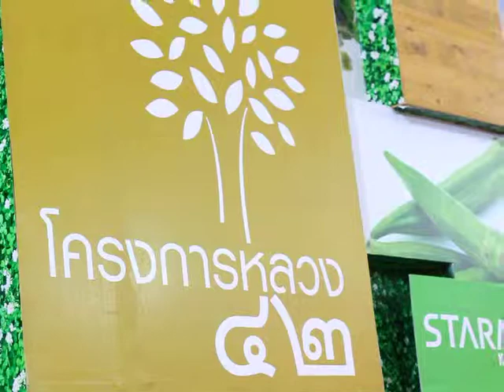KRAB STYLE @งานโครงการหลวง ครั้งที่ 42-5